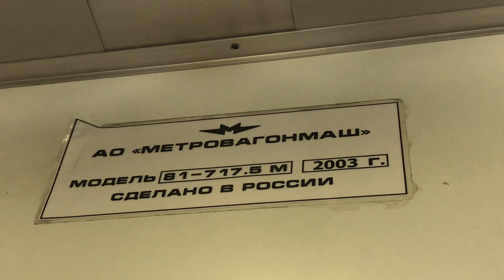Салон 81-717.5М 2708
ОПИСАНИЕ

История

• 08.2003: поступил в депо приписки ТЧ-1 "Северное"
• 12.2021: капитальный ремонт / ВРК "Выхино" (ранее ЗАО ЗРЭПС Выхино)